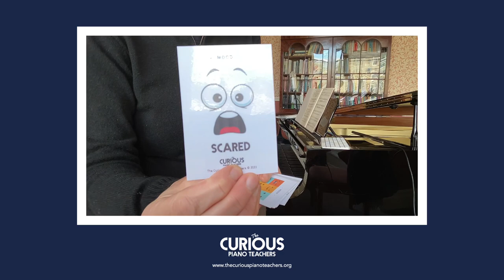Ballade | No 15 from Burgmüller's Op.100 Etudes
Dramatic, mysterious, tense - just some of the words that are associated with this ever-popular Ballade. From the poetry of Robert Louis Stevenson to Disney's Beauty and the Beast, Sally demonstrates three ideas for helping students to bring the character of the piece alive.